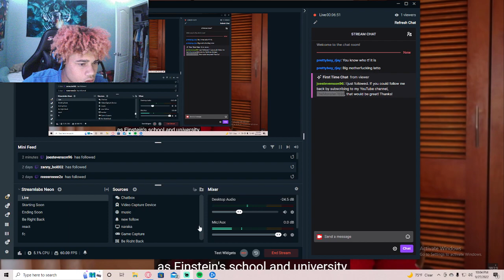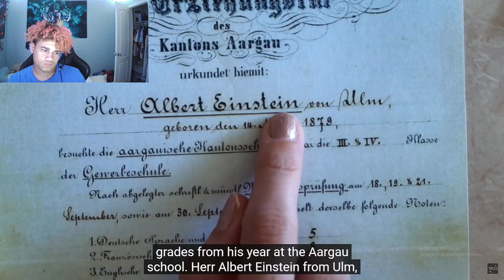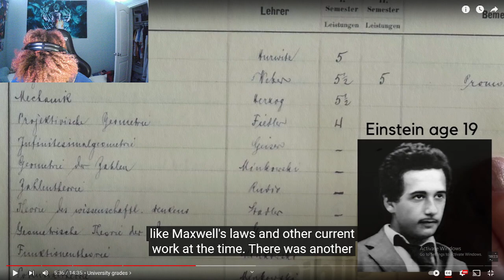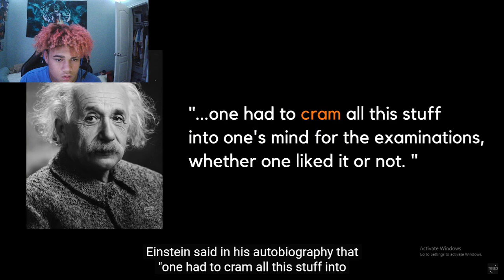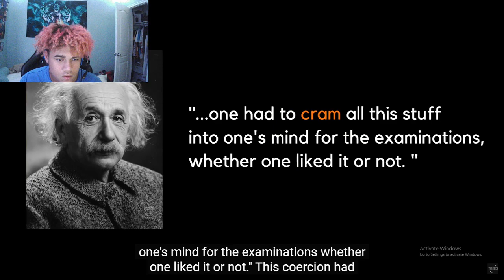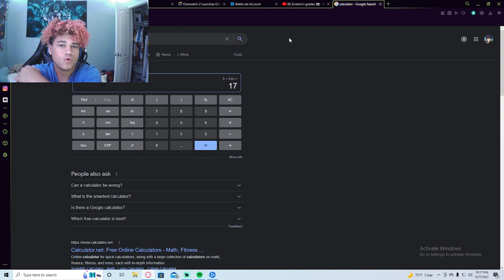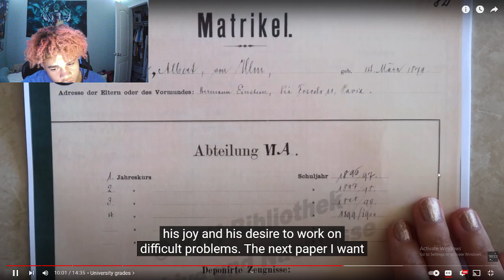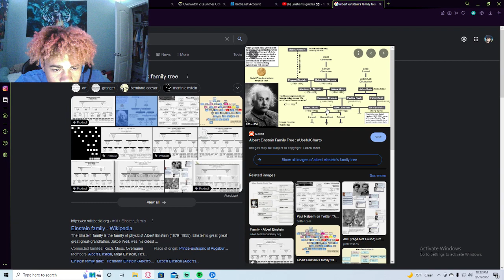Albert Einstein was a flunkie...